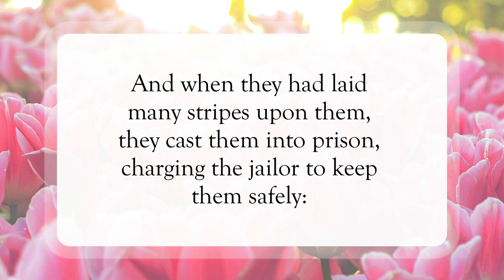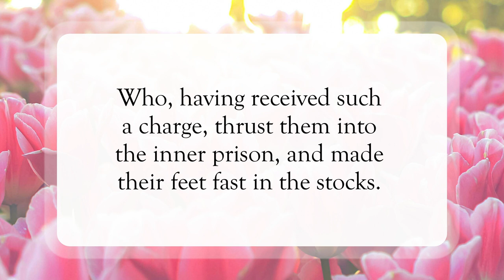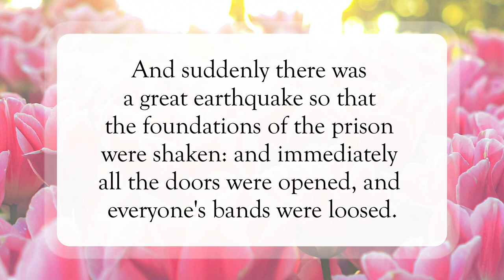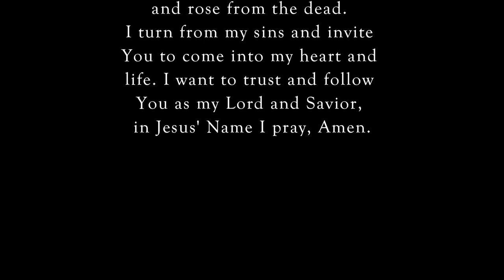When Praises Go Up🙌🏽WordofGod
Scripture of the Day! When Praises Go Up!